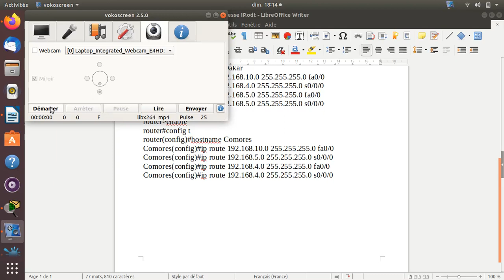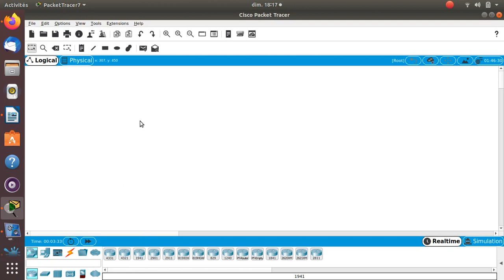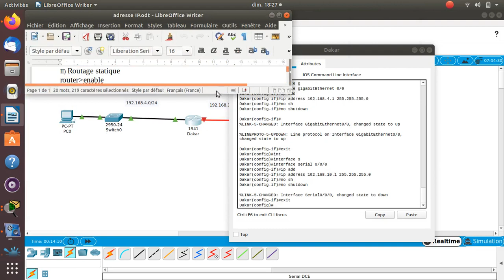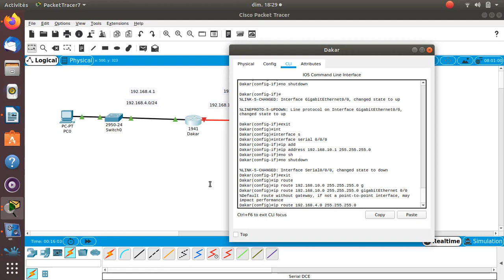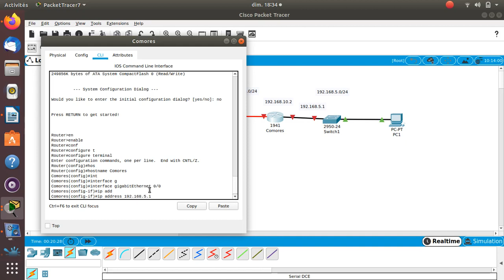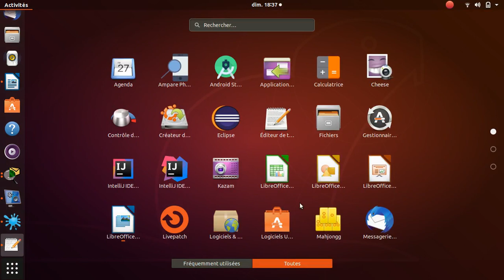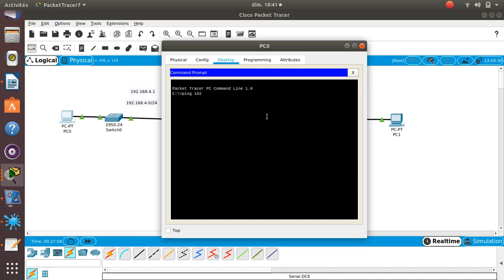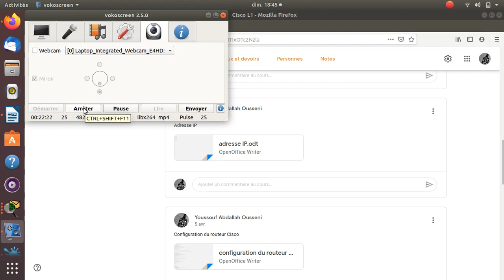Routage statique en français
Youssouf Abdallah:Routage statique en français